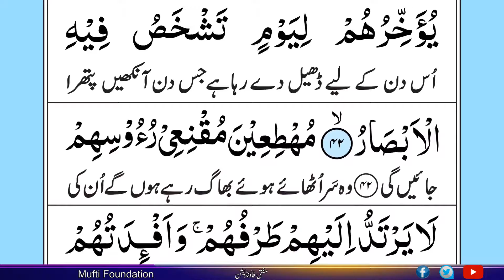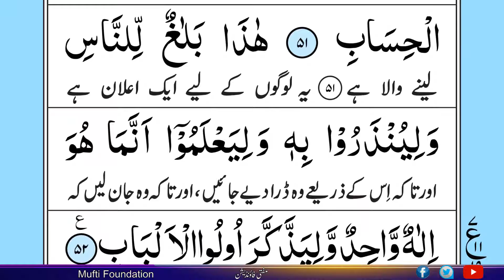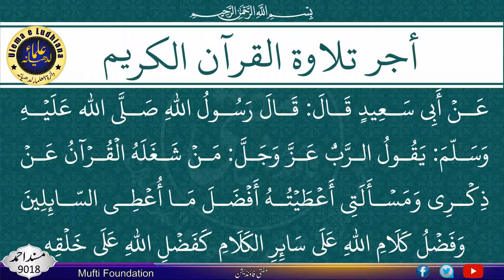Surah Ibrahim - With Arabic Text - سورة إبراهيم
Al-Quran Al-Kareem  | القرآن الکریم

The Prophet (ﷺ) said, "The best among you (Muslims) are those who learn the Qur'an and teach it."